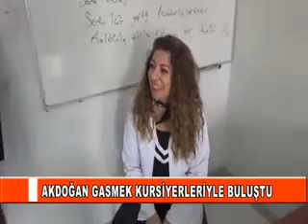AKDOĞAN GASMEK KURSİYERLERİYLE BULUŞTU